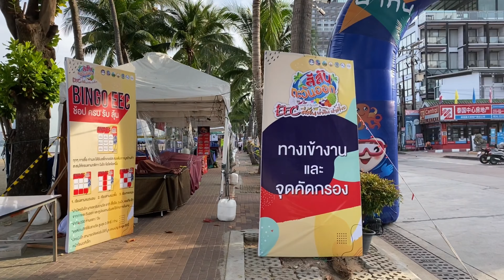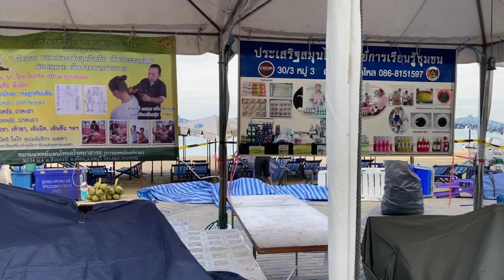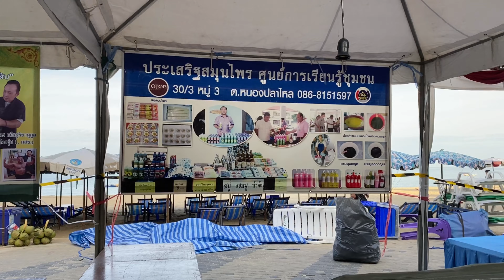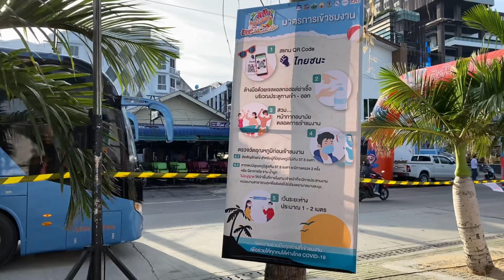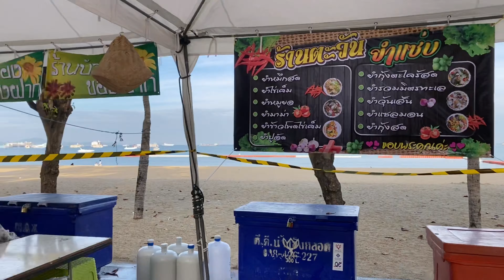Pattaya 4K Walk 2020 Oct 23.Eastern Colorful Beach Road Festival.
[This VideoRecording StartTime : 2020 Oct 23th.AM7:20]

▼Pattaya 4K Walk LockDown Status. May 27th. No Umbrella Walk in the Rain. 11Days from Soft open.

     ChannelName★Buzzin Pattaya
▼Soi Buakhao in the heart of Pattaya city. See what is happening here as I show you around the area.
▼Pattaya City Chat Show - June 2nd 2021 - Your questions answered about Pattaya City and much more.

     ChannelName★Sweet Media
▼Walking street, No place like it but will back stronger placed 2 in the world of RLD mighty fallen